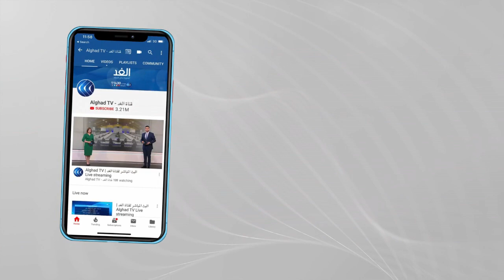توقف جولات التفاوض لإحياء الاتفاق النووي وبايدن يلوح بـ"خيارات آخرى" ضد طهران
اتّهم المرشد الإيراني علي خامنئي الرئيس الأمريكي جو بايدن بوضع الشروط ذاتها لسلفه دونالد ترامب لإعادة إحياء الاتفاق النووي.

وخلال اجتماعه بالحكومة الجديدة طالب خامنئي الحكومة باستعادة ثقة المواطنين بعد تضررها في الفترة الأخيرة على حد تعبيره